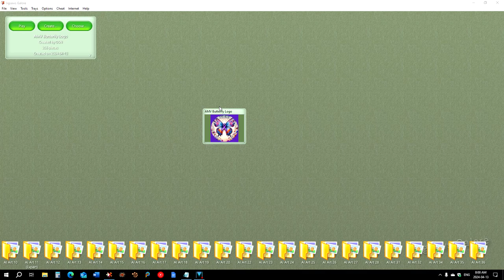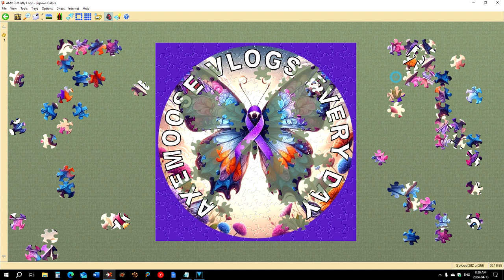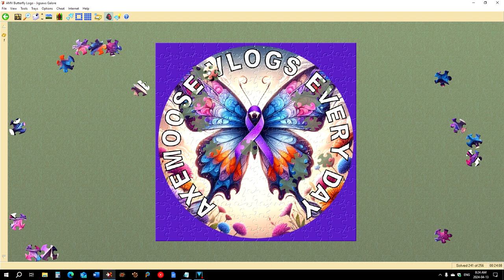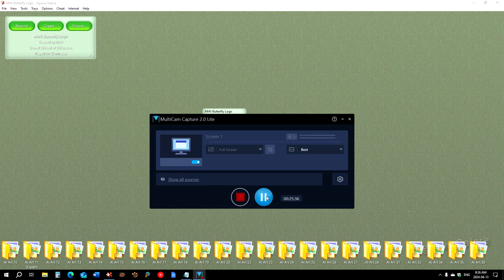AMV Butterfly Logo Jigsaw Puzzle